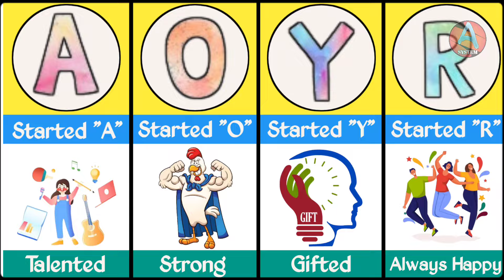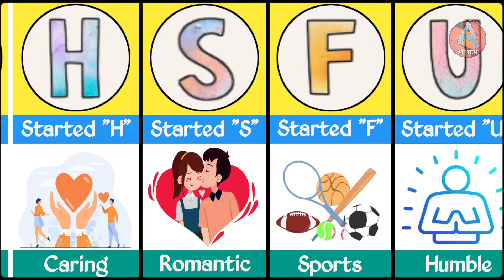From A to Z || The Unique Characters of the Alphabet || Personalities Using First Letters of Names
Have you ever wondered why some people seem to radiate confidence and charisma, while others exude a quiet and introspective nature? Well, we believe that the first letter of a person's name can reveal a lot about their character traits and tendencies.

Whether you're searching for insights into your own character or seeking a better understanding of the people around you, our channel is the perfect destination. We aim to provide you with entertaining and enlightening content that will leave you with a fresh perspective on the power of names.

So, if you're ready to uncover the mysteries of the alphabet and explore the fascinating world of human character, hit that subscribe button and join our growing community of name enthusiasts. Get ready to discover the hidden depths of personalities based on the first letter of names and embark on an unforgettable journey of self-discovery.

personality types,personality traits,personality quiz,name test,name game,name meaning,alphabet,choose any alphabet of your name first letter,alphabet name walo ka birthday gift,choose first letter of best friend name,sesame street alphabet,choose your names first letter,alphabet name personality status,alphabet walo ki personality,kermit the frog alphabet song,alphabet name walo ki favourite place,learn alphabet,kermit the frog alphabet,learn the alphabet